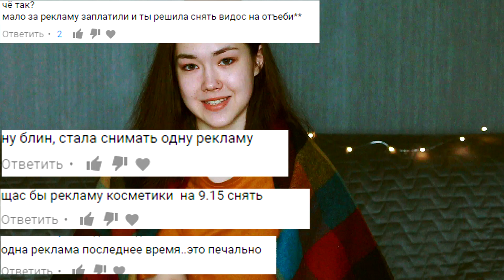Оставшееся за кадром.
↓РАЗВЕРНИ,ЧТО ЛИ↓ :D

Меня зовут Настя и мне 17 годков с:
Обитаю в городе Зеленоград :з